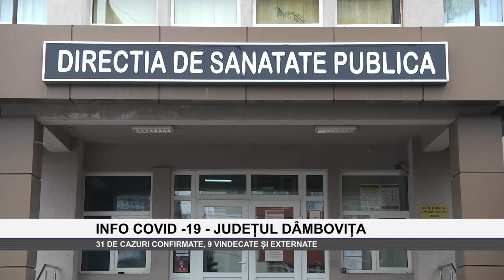INFO COVID -19 ÎN JUDEȚUL DÂMBOVIȚA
31 de bolnavi de coronavirus în județul Dâmbovița la data de 14 aprilie, potrivit raportării făcută de Grupul de Comunicare Strategică de la nivelul Guvernului României. Amănunte pe